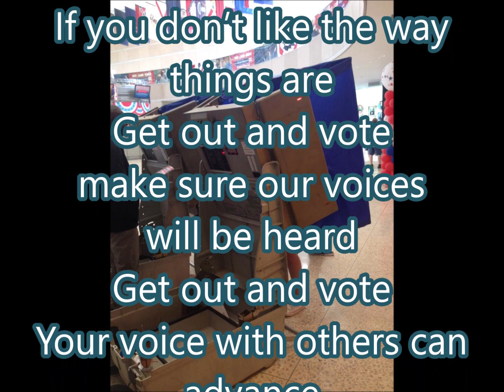Get out and VOTE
A reminder to make sure your voice is heard